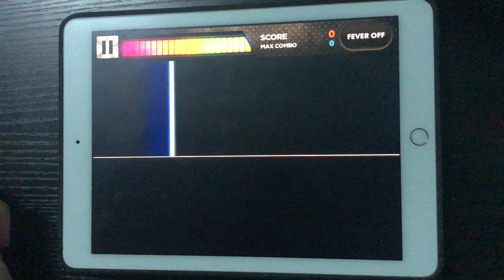DJMAX Q - 3Line Expert The Last Dance Perfect Play with hand method.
Series : DJMAX Technika 1-3(Arcade)/DJMAX Q(iOS/Android)
Genre : India Hip Hop
Compose : Urbatronic Chopsticks
Artist : Sara, Hoon

From DJMAX Q & Technika 1-3

The video clips is playing English subtitle,
but the music is Korean.
It make us confused.